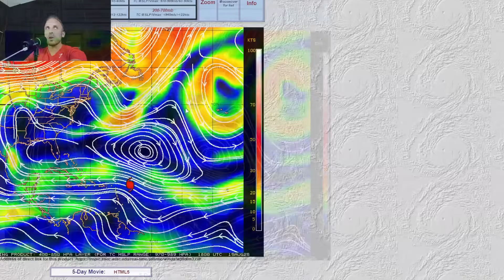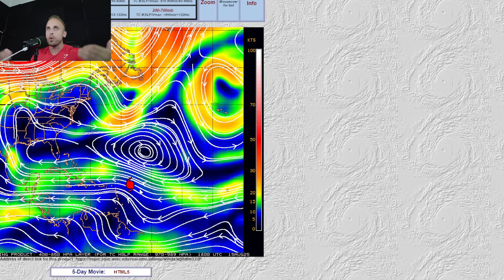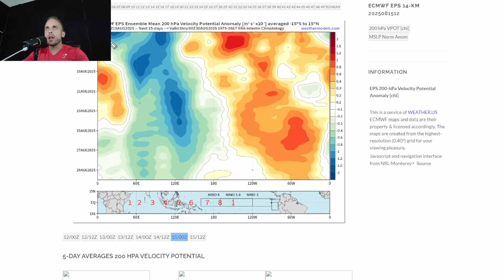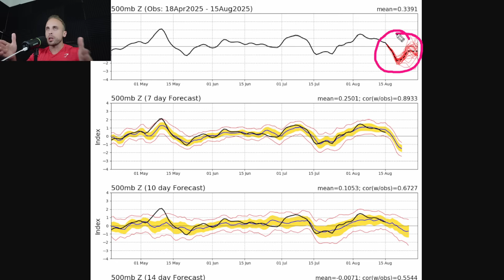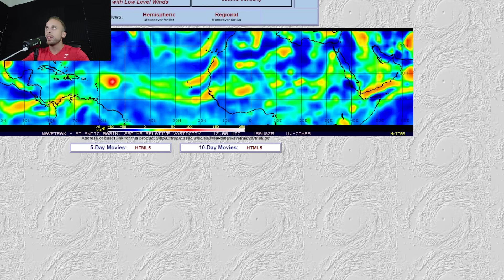Erin Becomes A Hurricane - What Else Is Coming?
Tropical Storm Erin has officially been upgraded to our first hurricane of the Atlantic season. Last night after having lost some of its structure on satellite, we're back into a strengthening phase and likely to hit the rapid intensification stage within 12 to 24 hours as it moves west northwest. Tropical conditions are forecast for the Leeward islands and Puerto Rico before the storm can finally start to make that full fledged curve away from major land masses.
On top of Erin making waves across the tropics, it appears we're about to see even more tropical systems try to get going off the coast of Africa. Some of which could be more impactful than hurricane Erin we're tracking right now.